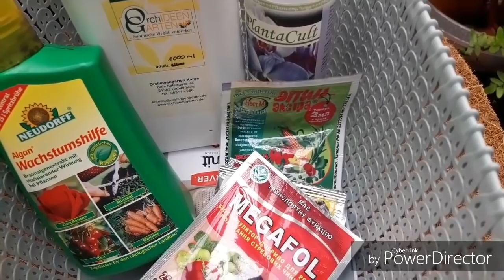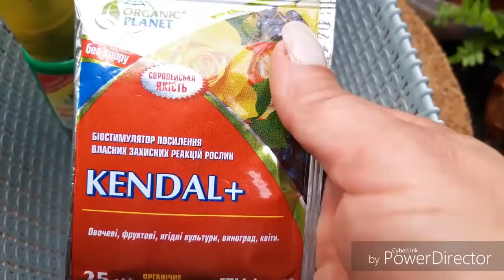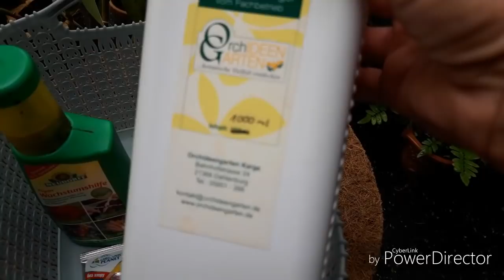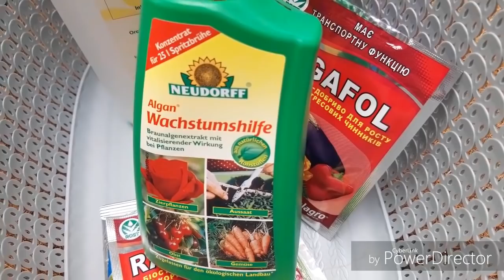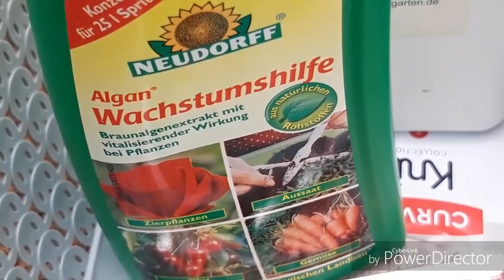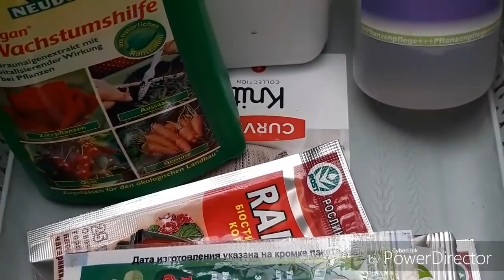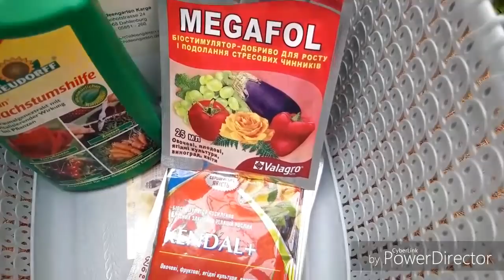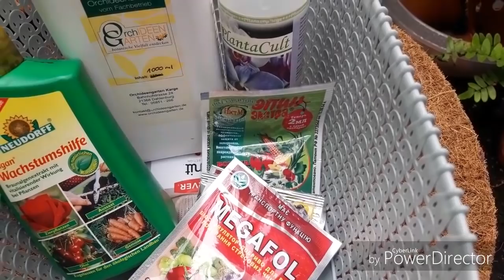Как нарастить корни у орхидеи? - "вечный" вопрос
Как нарастить корни у орхидеи?  - "вечный" вопрос ))).  У каждого свой метод и свои средства. Адаптация и реанимация орхидей - что использовать и как помочь?.
А в  этом видео самые лучшие и эффективные средства,  на мой взгляд и из моего опыта.